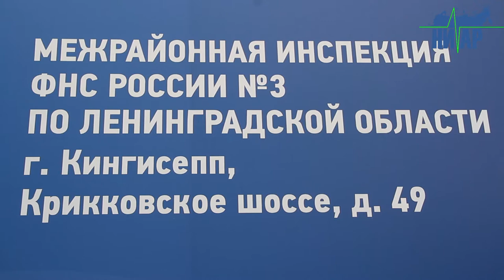Налоговая инспекция разъясняет